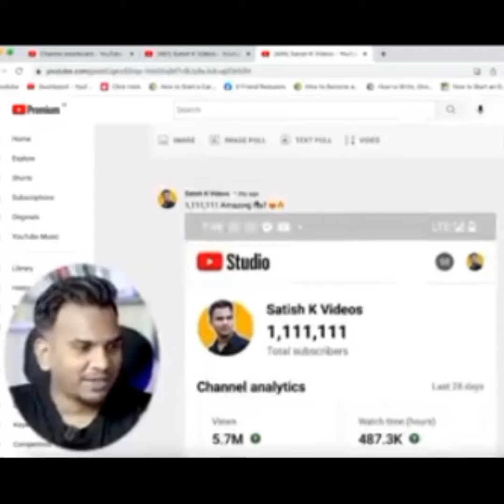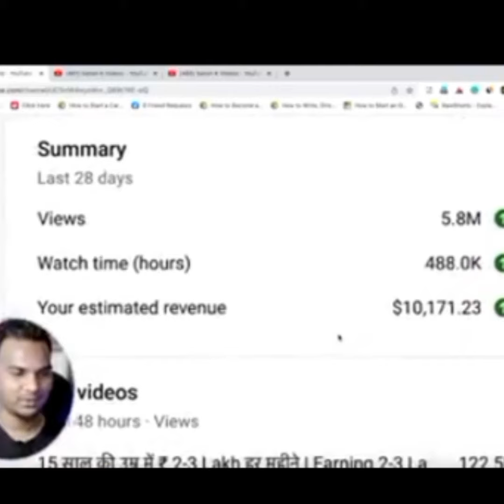Satish kushwaha और murli wale ने कर दिया इतना बड़ा कार्य#bounce back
4Skip to content
Oye Hero
 Menu

You are currently viewing सतीश कुशवाहा जीवन परिचय, HD इमेजेज | Satish Kushwaha Biography in Hindi !!
सतीश कुशवाहा जीवन परिचय, HD इमेजेज | Satish Kushwaha Biography in Hindi !!
Post author:Ankita Shukla
Post published:May 14, 2022
Post category:Celebrity Bio

सूची
सतीश कुशवाहा कौन है !!
सतीश कुशवाहा

सतीश कुशवाहा एक भारतीय लोकप्रिय ब्लॉगर, youtuber और सोशल मीडिया इन्फ्लुएंसर हैं, इनके चैनल पर यह online earning से संबन्धित वीडियो डालते है. इसके साथ ही यह कामयाब लोगो के interview वीडियो भी अपने चैनल परडालते हैं. इस चैनल की शुरुआत 4 नवम्बर 2015 को हुई, और इसका पहला वीडियो एक शार्ट फिल्म थी.

सतीश कुशवाहा की जीवनी | Satish Kushwaha Biography in Hindi !!
सतीश कुशवाहा

सतीश का जन्म 27 सितम्बर 1994 को देओरिआ उत्तर प्रदेश में एक मध्यम श्रेणी के लोगो के घर हुआ, और इन्होने अपनी पढाई पूरी करने के बाद यूट्यूब पर अपना भविष्य बनाने का फैसला किया और मुम्बई में आकर अपने सफर की शुरुआत की शुरू में लग गया जहां इन्हे कई प्रकार की दिक्क्तों का सामना भी करना पड़ा, पर आज सफलता इनके कदम चूम रही है.

असली नाम: सतीश कुशवाहा

उपनाम: सतीश

व्यवसाय: YouTube सामग्री निर्माता, व्लॉगर, सोशल मीडिया इन्फ्लुएंसर।

डेब्यू (Debut): शार्ट फिल्म वीडियो (4 नवम्बर 2015) अपने यूट्यूब चैनल पे

जन्मतिथि (Date of Birth): 27 सितम्बर 1994

जन्मस्थान (Place of Birth): देओरिआ, उत्तर प्रदेश, भारत

घर: देओरिआ, उत्तर प्रदेश, भारत

पता: मुंबई, महाराष्ट्र, भारत

रूचि: लिखना, पढ़ना, ऑनलाइन कमाई करना

राशिफल: कुम्भ राशि

धर्म (Religion): हिन्दू

जाति (Caste): कुशवाहा

राष्ट्रीयता (Nationality): भारतीय

सतीश कुशवाहा की शारीरिक माप !!
सतीश कुशवाहा

ऊंचाई: 5’8”

वजन: 64 Kg

शारीरिक माप: छाती- 37”, कमर- 30”, बाइसेप्स- 12”

बालों का रंग: काला

आँखों का रंग: काला

सतीश कुशवाहा की शिक्षा (Education) !!
सतीश कुशवाहा

स्कूल: जानकारी नहीं

कॉलेज/यूनिवर्सिटी: एक्सिस कॉलेज कानपुर

शैक्षिक योग्यता: कम्प्यूटर साइंस एंड इंजीनियरिंग में स्नातक

सतीश कुशवाहा का परिवार (Family) !!
सतीश कुशवाहा

पिता: हरिगोविंद कुशवाहा

माता: नाम ज्ञात नहीं

बहन: जानकारी नहीं

भाई: जानकारी नहीं

गर्लफ्रेंड: जानकारी नहीं

वैवाहिक स्थिति: अविवाहित

पत्नी: कोई नहीं

बच्चे: कोई नहीं

सतीश कुशवाहा की कुल संपत्ति !!
सतीश कुशवाहा

Awards: यूट्यूब की तरफ से 5 सिल्वर प्ले बटन

Car: टाटा सफारी

कुल सम्पत्ति: 80 लाख INR

मासिक कमाई / वेतन: 5 से 6 लाख (अनुमानित)

सतीश कुशवाहा से जुड़े कुछ रोचक तथ्य (Facts) !!
सतीश कुशवाहा

# यह एक सफल भारतीय Youtuber, Vlogger, और एक ब्लॉगर के रूप में जाने जाते हैं.

# सतीश अपने चैनल पर सफल लोगों के इंटरव्यू लेने के लिए लोकप्रिय है तथा दूसरे चैनल पर अपनी लाइफ स्टाइल के व्लोग विडियो प्रसारित करते है।

# इन्हे यूट्यूब की तरफ से 5 सिल्वर प्ले बटन भी मिल चुके है।

# कुशवाहा का एक बहुत लोकप्रिय हिंदी tech ब्लॉग है जिसे TechYukti.com के नाम से जाना जाता हैं और एक अन्य वैबसाइट SatishKushwaha.com भी है।

# इन्होने अपने जीवन में कई बदलाव किये और खुद को सफल बनाने के लिए इन्होने सफल लोगो के साथ रहना शुरू कर दिया.

# सतीश ने अपने यूट्यूब तथा ब्लॉगिंग से काफी कमाई की और अपने सपनो को साकार किया.

# वर्तमान समय में इनके पास कई महंगे महंगे प्रोडक्ट है तथा इनकी खुद की अपनी कार और खुद की कमाई का घर है जो कि मुंबई में बना हुआ है।

# यह आज के समय में भारत के एक सफल यूट्यूबर के रूप में जाने जाते हैं. इतना ही नहीं कई लोग इनके अपना प्रेरणा स्त्रोत भी मानते हैं.

# इन्होने कई बड़े-बड़े सेलिब्रिटी और सफल बिजनेसमैन के इंटरव्यू लिए हैं जो कि काफी ज्यादा मोटिवेट करने वाले वीडियो हैं.

# यह अपने परिवार के साथ मुंबई में रहते हैं. इन्होने एक वीडियो में बताया है, कि यह जल्द ही शादी करने जा रहे हैं लेकिन इनकी शादी अरेंज मैरिज होगी, क्योंकि इनकी कोई गर्लफ्रेंड नहीं रही है कभी.

# उन्होंने अपने करियर के शुरुआती दिनों में किराए के घर में रह कर अपने जीवन की एक नई शुरुआत की, बाद में अपने सफल प्रयासों के जरिये आज के खुद के घर में मालिक हैं. इनका घर मुंबई में है, जहां ये अपने माता पिता और भाई बहन के साथ रहते हैं.

Logo
Biography
Home  Youtuber

मुरलीवाले हौसला का जीवन-परिचय | Murliwale Hausla Biography In Hindi
By Sangeeta Rajput -14/07/2022
Murliwale Hausla

मुरलीवाले हौसला [Murliwale Hausla] का असली नाम आकाश कुमार है। आकाश कुमार एक पशु बचावकर्ता, सांप पकड़ने वाला, वन्यजीव रक्षक और सामाजिक कार्यकर्ता है। मुरलीवाले हौसला एक बहुत ही लोकप्रिय Youtuber और Social Media Influencer भी हैं, जिनके लाखों फैन हैं और उनके वीडियो पर अरबों व्यूज हैं। ज्यादातर पहचान Murliwale Hausla को YouTube से इनके सांप पकड़ने वाले चैनल के कारण मिली है।

आज के इस पोस्ट में हम आपको बताएँगे मुरलीवाले हौसला की जीवनी, आयु, परिवार, पत्नी, शिक्षा, जाति,आय, संपत्ति, YouTube, सांप पकड़ने की जर्नी के बारे में बताएंगे।

Full Name (पूरा नाम) आकाश कुमार
NickName (निक नाम) मुरलीवाले हौसला
Birth (जन्म) 03 मई 1991
Age (उम्र) 31 साल
BirthPlace (जन्म स्थान) जौनपुर जिला, उत्तर प्रदेश, भारत
Profession (व्यवसाय) पशु बचावकर्ता, सांप पकड़ने वाला, वन्यजीव रक्षक
Religion (धर्म) हिन्दू